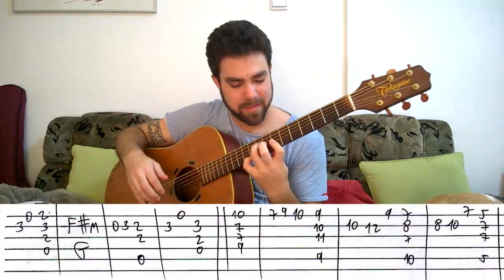Fingerstyle Tutorial: I Started A Joke - Guitar Lesson w/ TAB